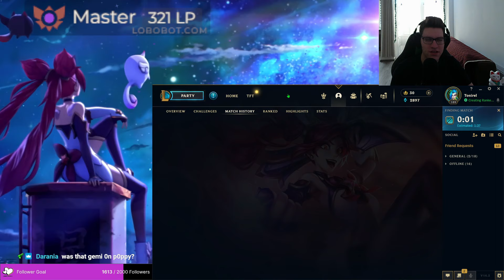Answering The Most Asked Question By League Players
COACHING

Tonirel

Price: €20

Record and post one or 2 of your games on YouTube as unlisted, so I can analyze your habits and so on.
The recording has to be from your pov, not a replay, it's quite important to see your cursor/map awareness, etc. But if you really can't record, we can work with just a client replay too!

Lately, I've been getting better at teaching so I usually spend almost the entire 2 hours of the session on a single VOD, because there is just so much to uncover, leaving a few minutes for questions you might have.

If we somehow finish reviewing the VOD fast, we could either look at another one (or part of it) or have you play a game on the spot, streaming it on discord to me.

FAQ

What was your highest rank?
Challenger 966 LP

I’m 23

November 24  (year 2000)

I'm from Romania

I'm 190 cm tall

What music are you listening to?

This is here just in case, don't feel pressured to donate anything, giving the video a like helps a ton already.

SPECS

RAM
16 GB HyperX DDR4

Microphone
White Shark DSM-01 ZONIS

Mouse
AQIRYS Orion

Mouse Pad
AQIRYS Eclipse Mini

Keyboard
Redragon Centaur Black

Headset
Logitech G433

Monitors
Primary: ViewSonic XG2705-2, 27", 1ms, 144Hz
Secondary: ViewSonic XG2405-2, 23.8", 1ms, 144Hz

Webcam
Aukey LM1E 1080p